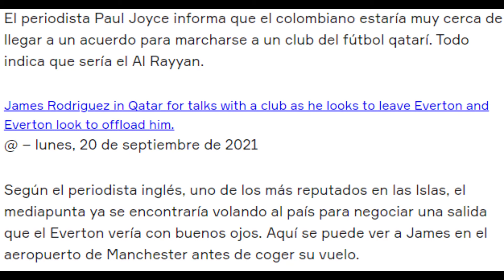JAMES SE VA DEL EVERTON A CATAR ☹, EMPIEZA EL RETIRO DE JAMES RODRIGUEZ AL IRSE A CATAR?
MODO CARRERA CON EL EVERTON Y JAMES RODRIGUEZ.

J